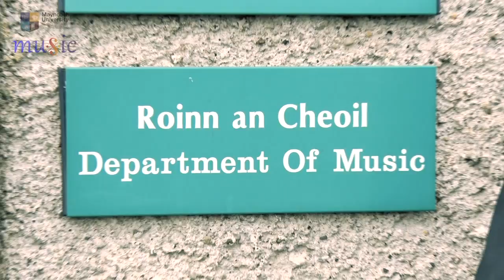Postgraduate Programmes at MU Music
Hear from our staff and students about the range of postgraduate courses (taught and research) on offer at Maynooth University Music.